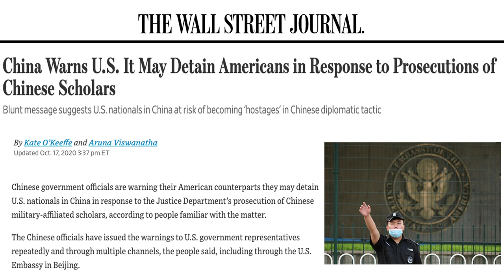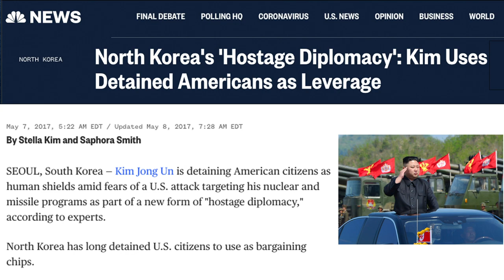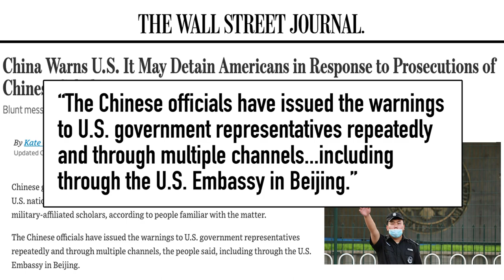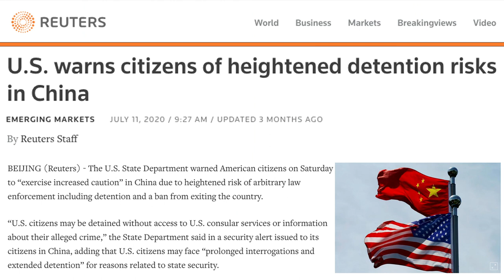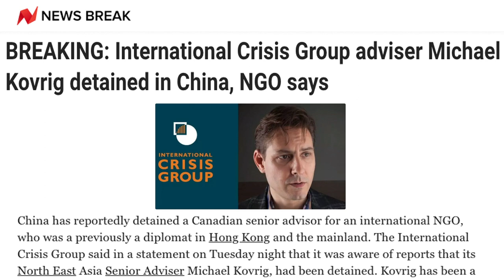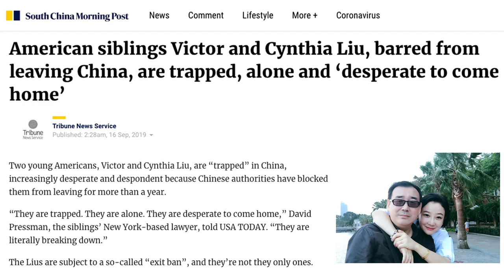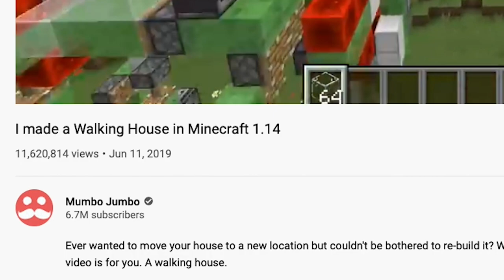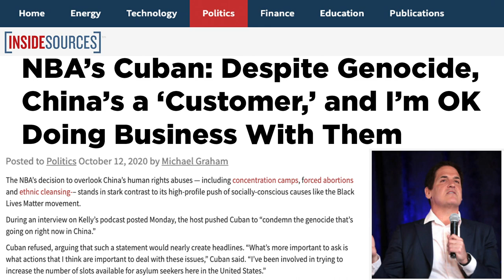China Is Targeting Americans | Hostage Diplomacy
China is threatening to detain Americans living in China in the latest bout of hostage diplomacy. You may remember China detained two Canadians, Michael Kovrig and Michael Spavor in retaliation for Canada arresting Huawei CFO Meng Wanzhou. Now the US has detained several Chinese scholars who allegedly hid ties to the Chinese military and were working with the Chinese consulate in Houston to commit espionage. The State Department has warned Americans not to travel to China because they risk arbitrary arrest and exit bans.

 china economy us china moving to china